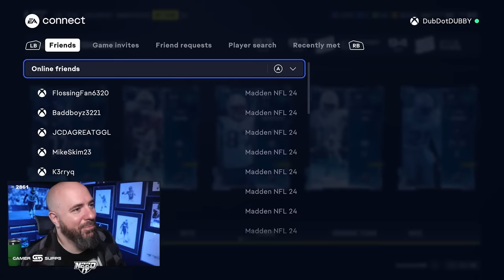I PLAYED THE NASTIEST SCHEME EVER IN A $1000 TOURNAMENT